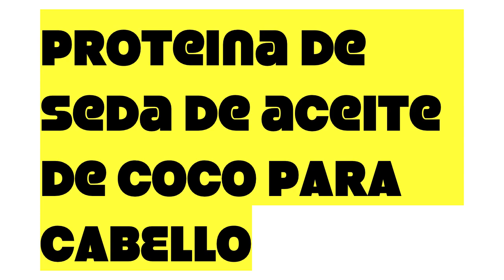Cuidados del cabello